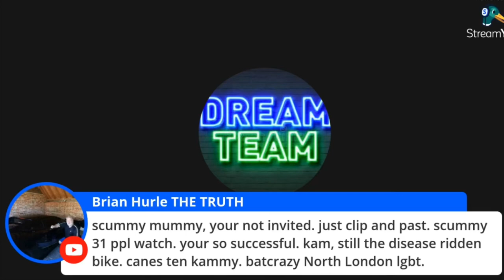Brian Hurle to do liquid bullet productionz podcast the man who knows every gangster from Yammy B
Darren Gee ,Marvin Herbert,  Nipper Reid ,Dave Courtney, Curtis Warren(his family )the adams  family, the Arifs , Mandem crew  Nigel Benn Chris Eubanks Carlton leach  so many more … his run the doors for 30 years took over ministry of sound arrested for  numerous murders,  cut the streatham strangler ,dated Daniella westbrook mum.
Was asked to join the MI5 to take down top 5 London crime families, his that powerful he was let out of prison do do the
security for Eubanks v Been. Boxing fight in 91  knows hitmen knows the leaders of the NF BNP knows Tommy Robinson…..
There so much more I could say I’ll let him tell you in his podcast 🍿🍿🍿

liquid bullet productionz  he make you the biggest podcast in the world 🌎